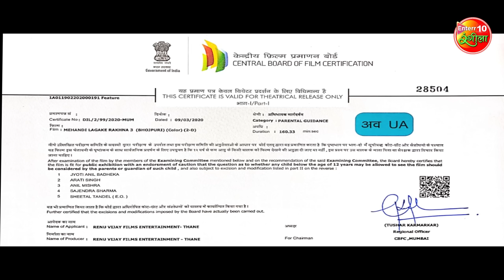Mehandi Laga Ke Rakhna 3 | Bhojpuri Full Movie | Khesari Lal Yadav, Sahar Afsha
Film : Mehandi Laga Ke Rakhna 3 (मेहंदी लगाके रखना 3)
Cast : Keshari Lal Yadav, Sahar Afsha, Amit Shukla, Shardha Nawal, Manoj Singh Tiger, Ritu Singh, Surya Dwivedi
Special Song : Amrapali Dubye
Presenter : Yashi Films - Abhay Sinha & Ease My Trip.Com
Banner : Renu Vijay Films Entertainment
Producer : Nishant Ujjwal
Written Music Directed By - Rajnish Mishra
Project Desinger : Ananjay Raghuraj
Lyrics : Vinay Bihari, Pyarelal Yadav, Manoj Bhagat, Ajit Halchal , Yadav Raj
Editor : Jitendra Singh Jitu
Action : Heera Yadav
Dance : Rikki Gupta, Sanjay , Sanjeev Varma, Mahesh Acharya
Executive Producer : Anil Kumar Singh & Surendra Kumar